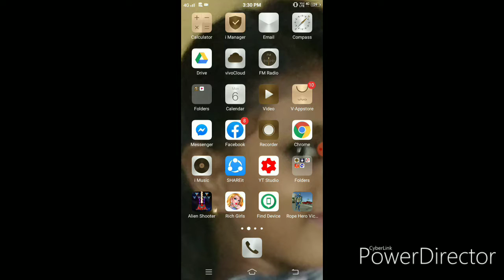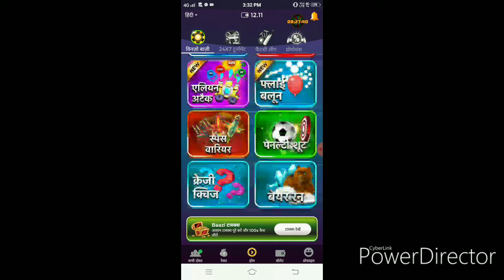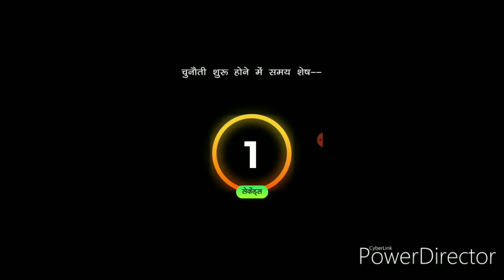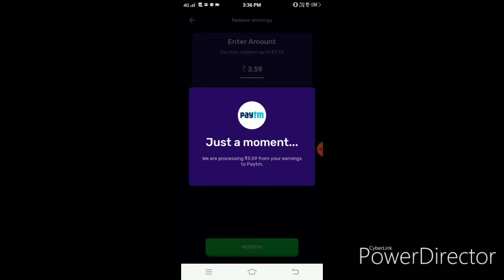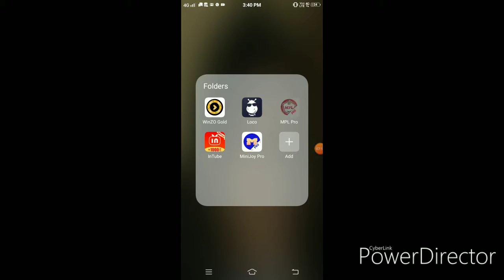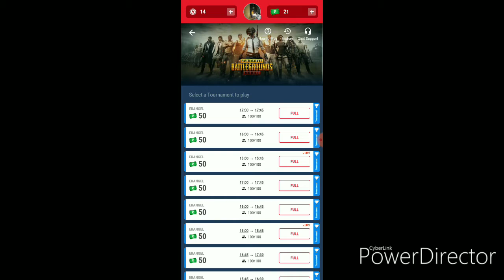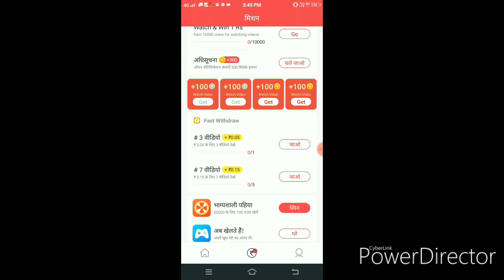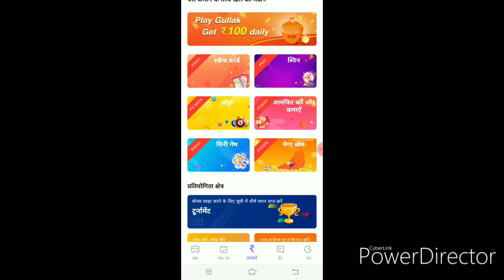5 best earning app in 2020